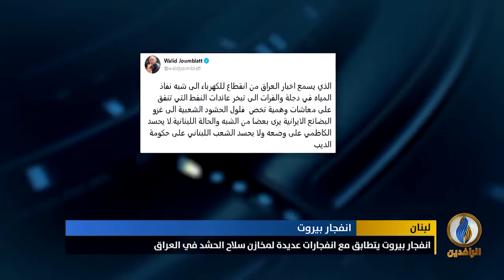تقرير إخباري.. بيروت.. انفجار يحيلها إلى هيروشيما جديدة